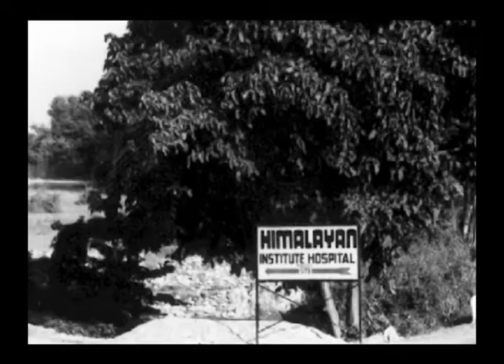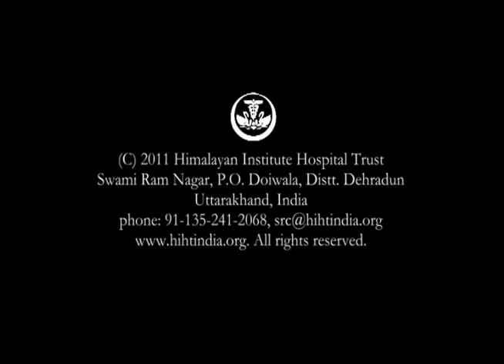Swami Rama: Himalayan Institute Hospital Trust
A brief video on Swami Rama's project, Himalayan Institute Hospital Trust in Uttarakhand, India.